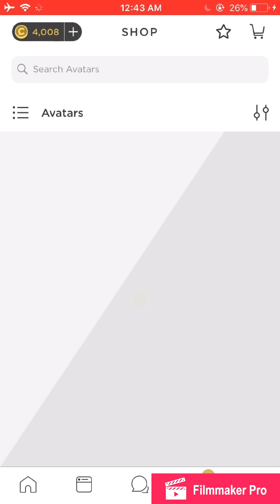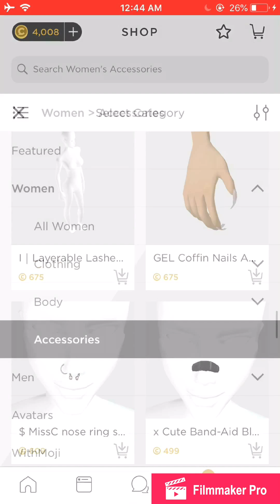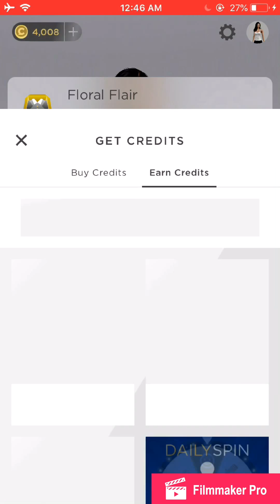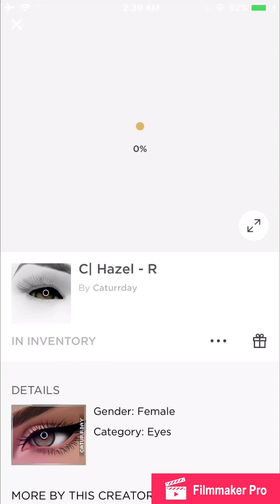Imvu starter outfit/avi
Always read my bio before you watch my video booh babes.
Watch my whole video before you create your avi because there is a 50% that there is something in the video that is really helpful. You might be trying to keep up with my video but there is really a helpful tip in the video.
Imvu-boohxbaby
NONE OF THIS MUSIC IS OWNED BY ME‼️‼️‼️